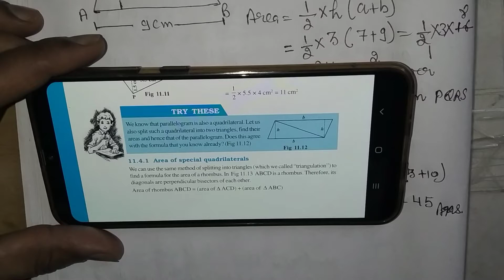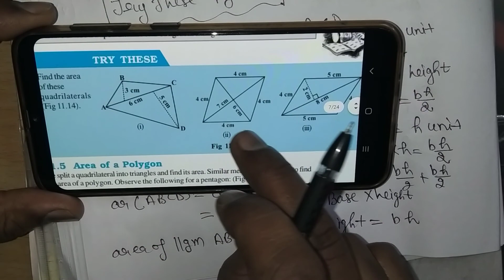Try These on Pg:: 174 || Chapter 11 ||Mensuration|| 8th Class|| NCERT